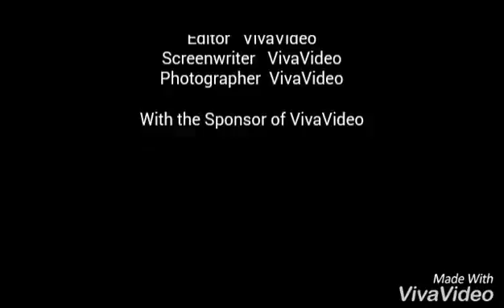Salta na trampolinie w tył i w przód :_łanienta! :-P